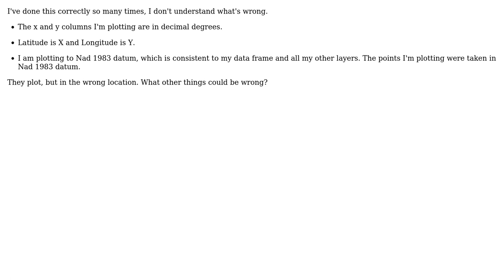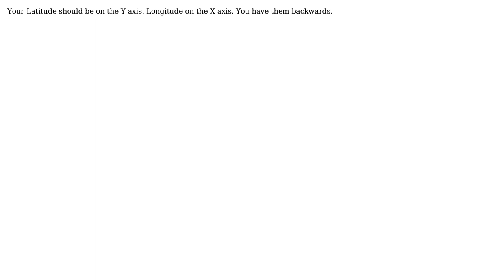GIS: ArcGIS: Add XY Data isn't plotting in the correct location.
With thanks & praise to God, and with thanks to the many people who have made this project possible! You are responsible for your own actions.